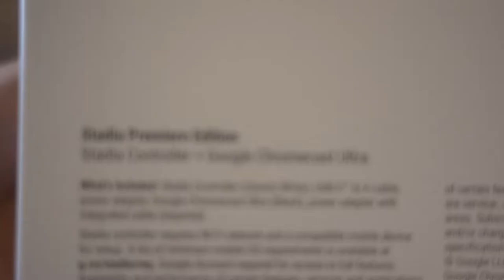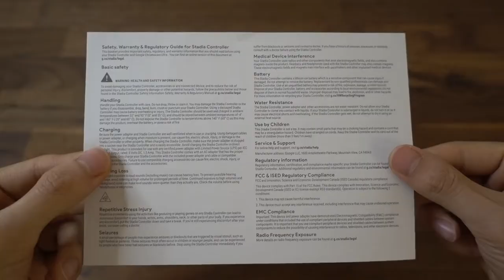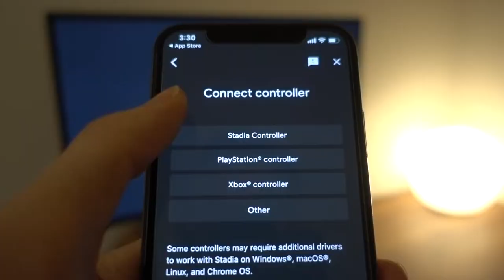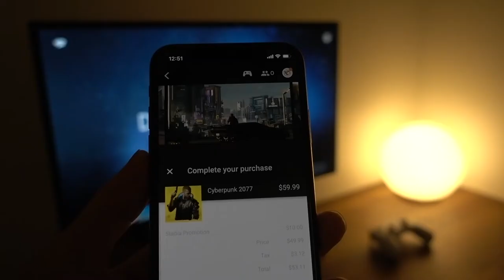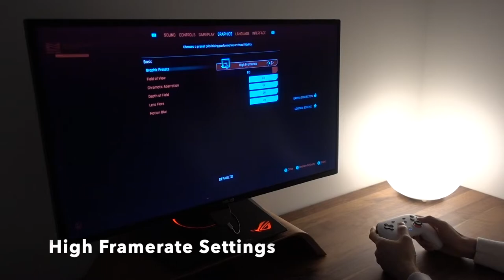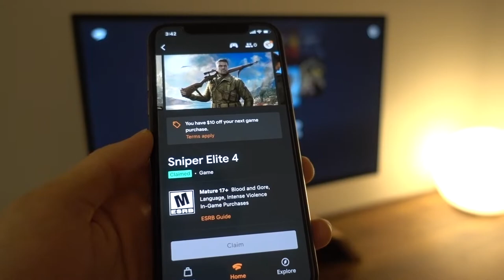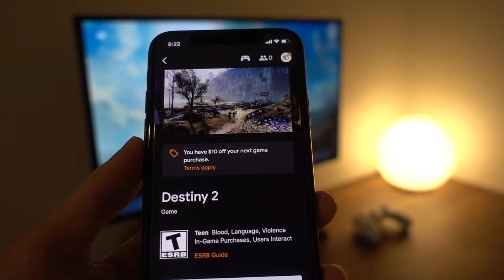Google Stadia Unboxing with Setup and Gameplay (Cyberpunk 2077, Sniper Elite 4, Destiny 2)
Unboxing The Google Stadia Premiere Edition + Chromecast Ultra with Setup and Gameplay in Cyberpunk 2077, Sniper Elite 4, Destiny 2. The future of gaming is near?